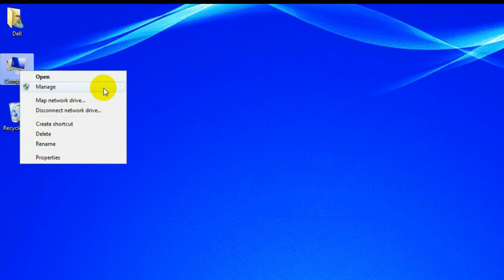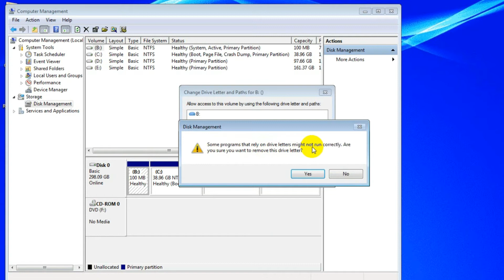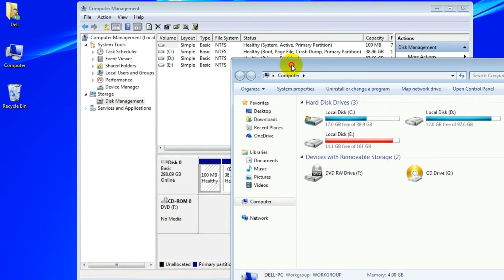How to hide System Reserved partition✔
System Reserved partition is essential which contains the Boot Manager, Boot Configuration Data and Startup files used for Bitlocker Drive Encryption. It is a good idea to hide System Reserved partition if you want others to stay away from it.
"Computer Hardware"                shorturl.at/lnN47
 "All Printer Driver"                       shorturl.at/vxQ01